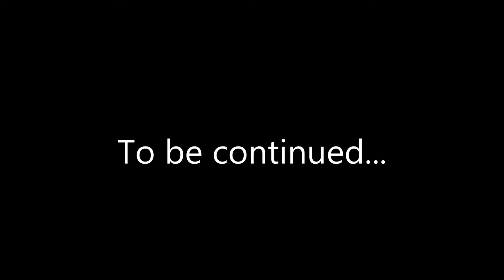The Ark Witch: Of Dodos and Men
A gift is given with good intentions but is that the only part that is good? Can love win over evil? Is this all part of a bigger scheme? Why does Margrit seem so eager to help when things go wrong?